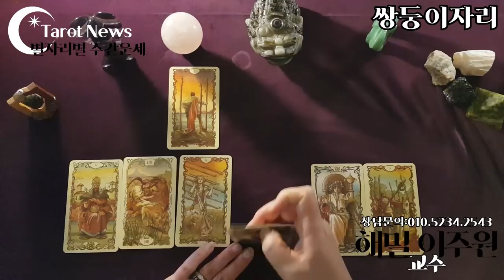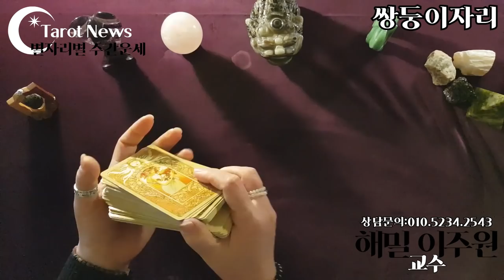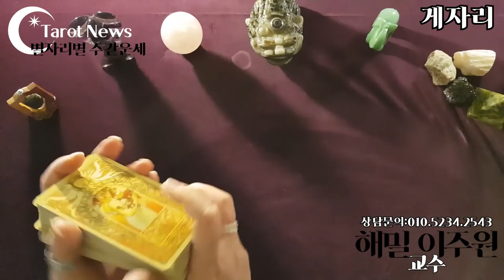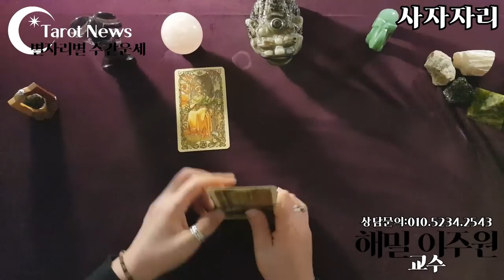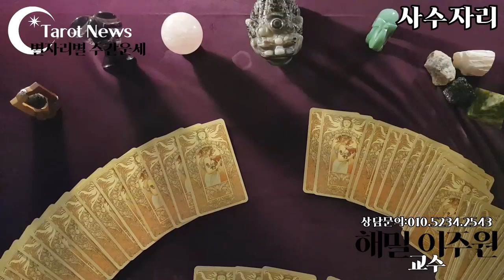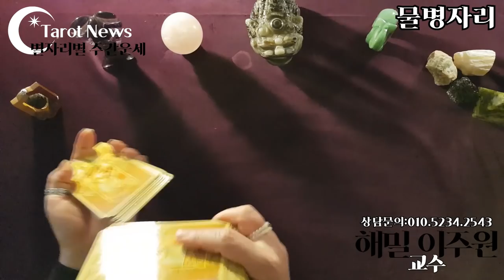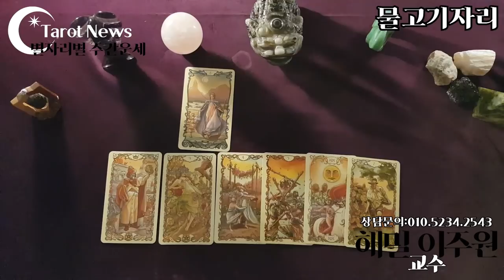[2021년 1월 18일~2021년 1월 24일: 해밀 이주원 교수의 별자리 별 타로 주간 운세]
03:20

07:10

10:55

15:01

18:50

22:30

26:25

29:55

33:40

37:05

40:55

44:30